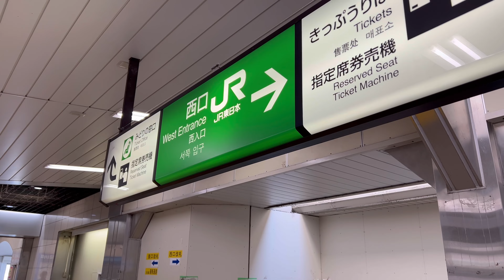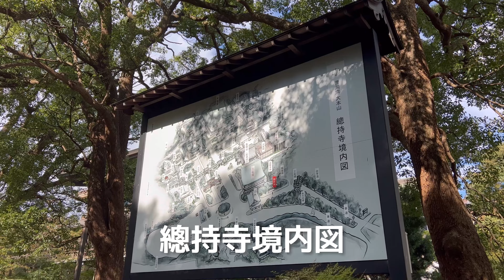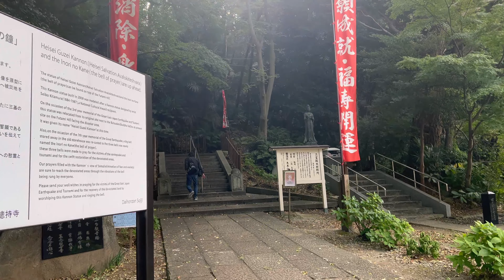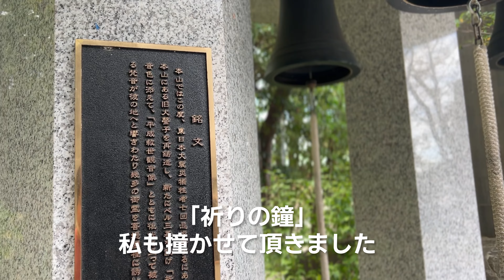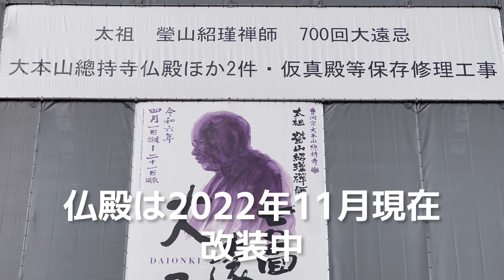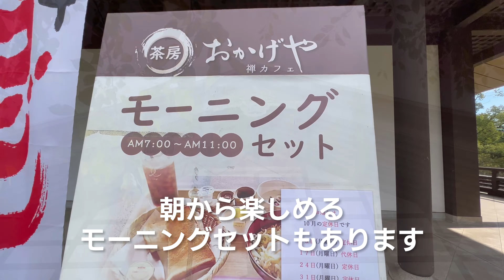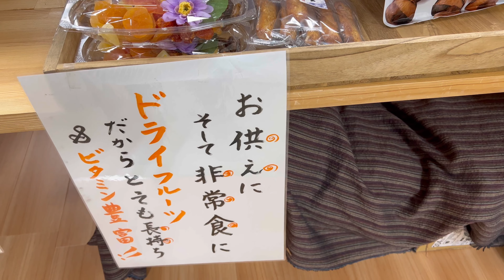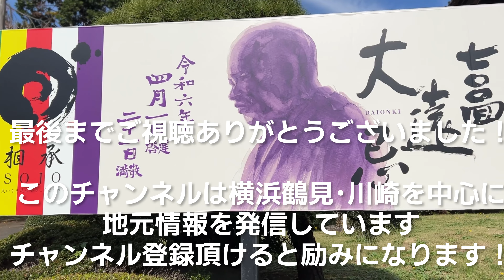【お寺＆カフェ】横浜鶴見 約15万坪の境内 自然とお寺に囲まれた穴場カフェ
今回紹介する場所は広大な敷地を持つ「總持寺 （そうじじ）」と
總持寺内にある隠れ家カフェです。

總持寺は、もとは石川県にあった寺院ですが
1898年、火災による焼失をきっかけに横浜鶴見に移転しました。
鶴見を代表する寺院で、15万坪という広大な境内と大きな建築物に圧倒されます。
建築物の多くは有形登録文化財。精巧で立派な造りに見応えがあります。
荘厳で静かな境内で、リフレッシュできると思います。

境内にある隠れ家カフェは「おかげや」です。
他のカフェではなかなか見られない、雄大な自然と荘厳なお寺に囲まれた景色が最高です。

總持寺に行く途中の鶴見線沿線も
大正・昭和時代の面影を残し見所があります。
特に鶴見線には總持寺にゆかりのある戦前の駅ホームが残されています。
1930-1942年の12年間開業していた總持寺参拝客用の駅「本山駅」跡地があります。
目を凝らすと大正時代からの遺構が残されているので散策していて楽しいです。

■目次
0:00 概要
0:31 總持寺への行き方
1:07 鶴見線の遺構「本山駅」
2:03 總持寺の紹介
10:10 隠れ家カフェの紹介

■Amazonストア・X・Instagram
Amazonストアでは、これまでの人生経験・体験してきた中で
『買って良かった！』を厳選して皆さまにシェアしています

横浜鶴見・川崎を中心に良店・名所を紹介！
鶴見に35年以上住む地元民がオススメを厳選。
生まれ育った横浜鶴見・川崎の魅力が少しでも伝わると幸いです。

この動画が少しでも良いなっと思ったら

音楽はArtlistと呼ばれるサイトのものを使用しています。
ライセンスフリーの曲なので使い勝手が結構良いです。